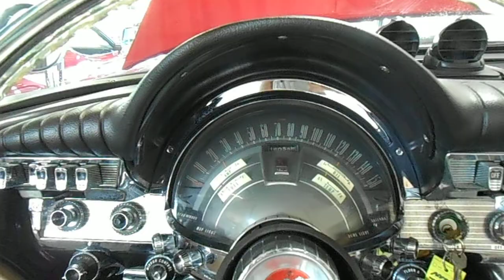1961 Chrysler 300G